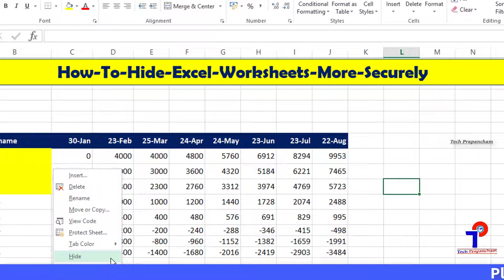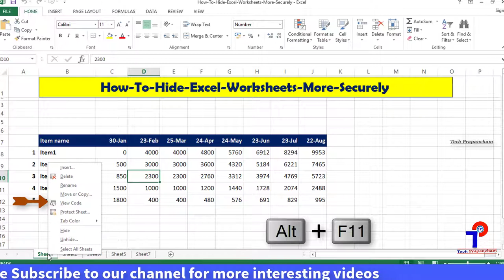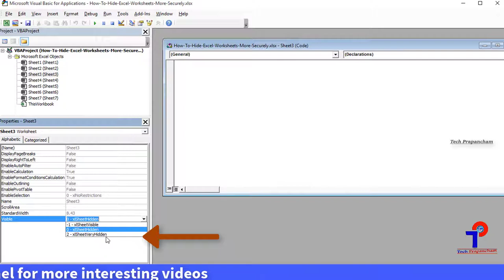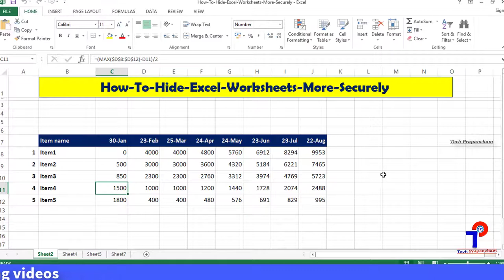How To Hide Excel Worksheets More Securely || In Telugu || Excel Tips || Tech Prapancham